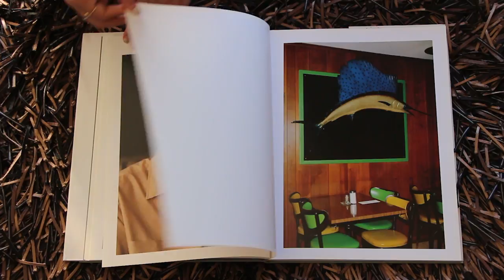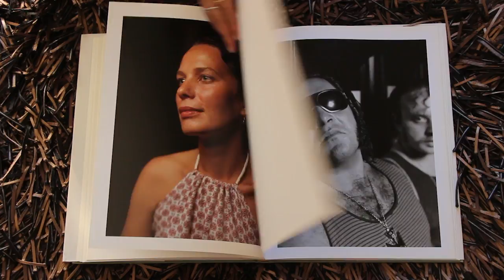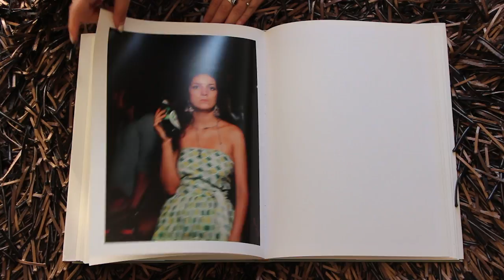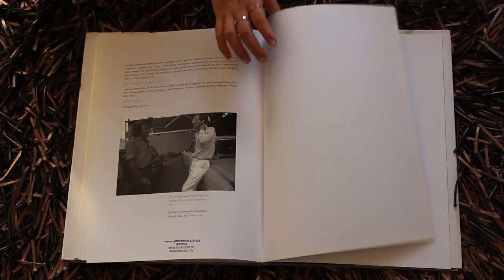William Eggleston by Karin Avital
5X7 by William Eggleston.
Video by Karin Avital.

HIT - Holon Institute of Technology.
המכון הטכנולוגי חולון.
מנחה: עדי ברנדה.